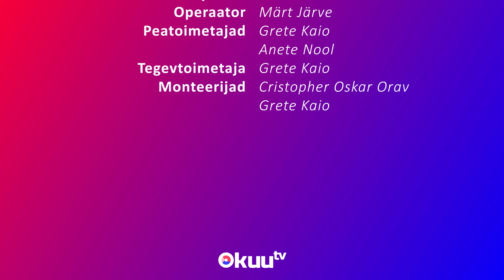KuuTV vox populi - emakeelepäev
14. märtsil, Kristjan Jaak Petersoni sünnipäeval, tähistatakse emakeelepäeva. Mis seostub Tartu linnarahval Kristjan Jaak Petersoni nimega?